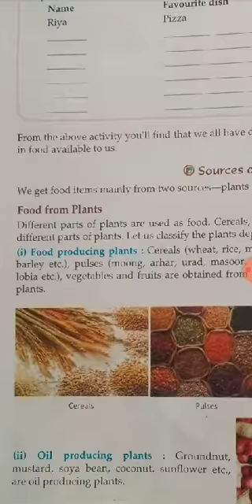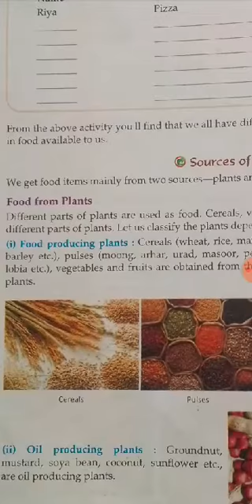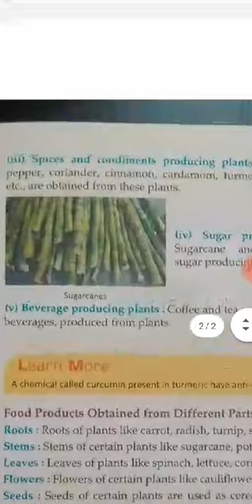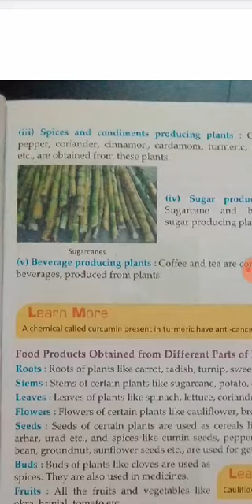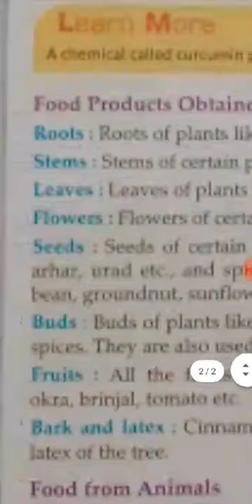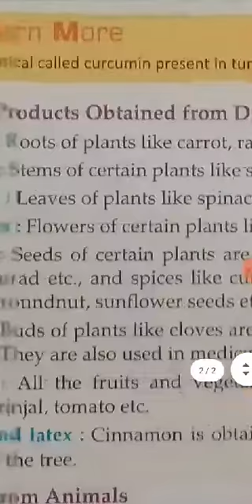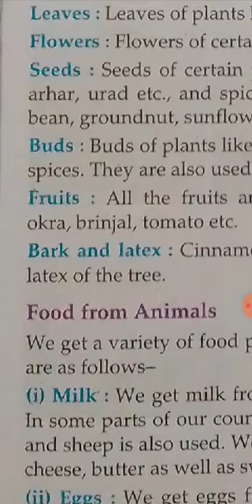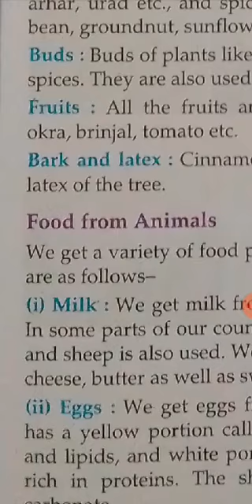Class 6 science chepter1